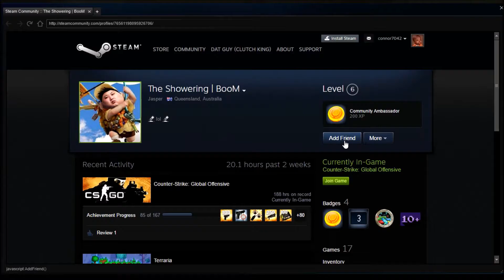CS-GO Competitive - Dust II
Just Another Competitive Game